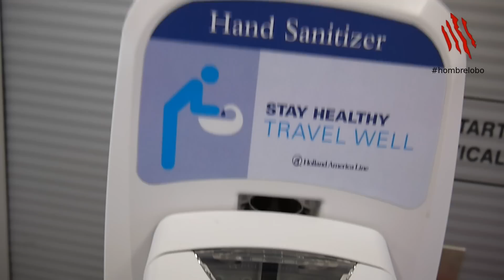Crucero en el Nieuw Amsterdam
Embarcamos al Nieuw Amsterdam, el crucero de HAL (Holland America Lines), para comenzar un crucero por Croacia, Grecia e Italia.
Un lujo absoluto como podéis ver, y espero que me acompañéis todos, un vídeo al día en un lugar distinto. ¿Venís de crucero?